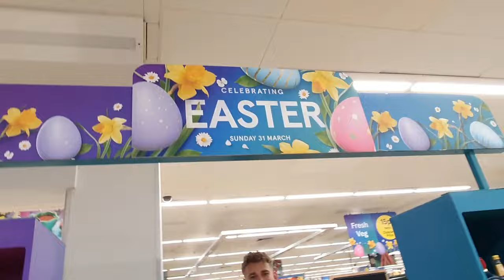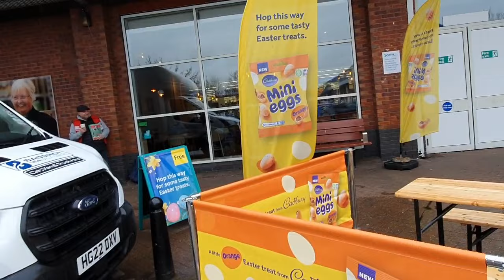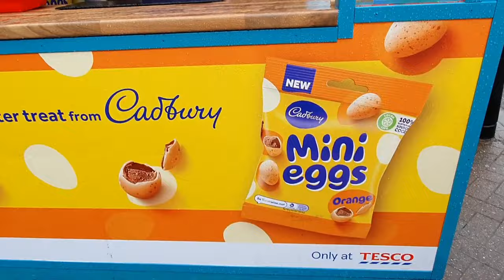some Easter thing in Tesco's today guys in wolverton miltonkeynes 28/3/2024